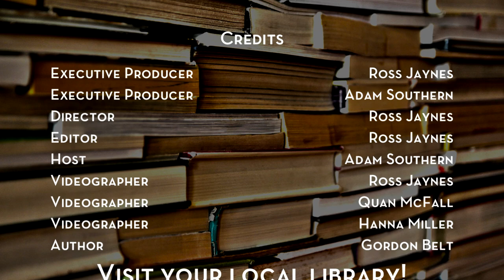Page By Page Gordon Belt "John Sevier Tennessee's First Hero"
Page By Page with Gordon Belt author of "John Sevier Tennessee's First Hero"

Page by Page is a show dedicated to promoting literacy, authors, and their works and words.

Page By Page is shot at the Maury County Public Library!

Hosted by Adam Southern. Executive Producer Ross Jaynes and Adam Southern. Directed and Edited by Ross Jaynes.